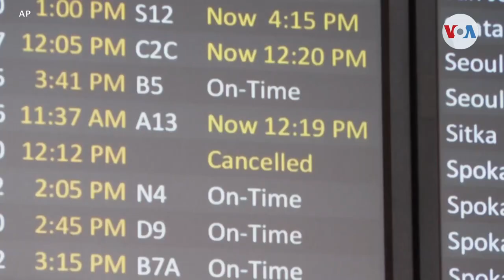Advierten de frío "potencialmente mortal" en EEUU por tormenta invernal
Una tormenta invernal extrema amenaza a millones de residentes y turistas en Estados Unidos en vísperas de navidad. Algunas regiones del país podrían experimentar temperaturas de -40 grados centígrados durante las próximas 48 horas. Informa Jorge Agobian de la Voz de América.

¡Visítenos!